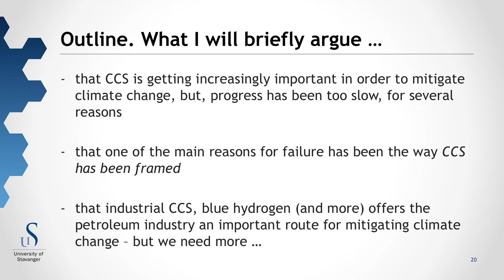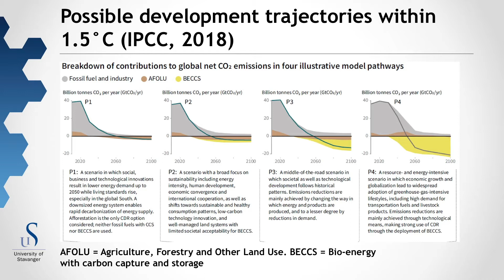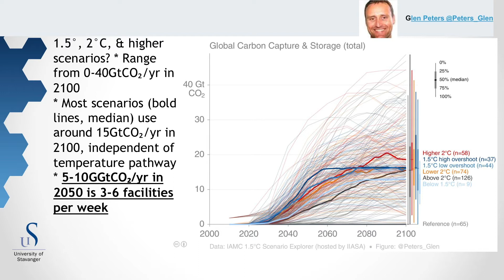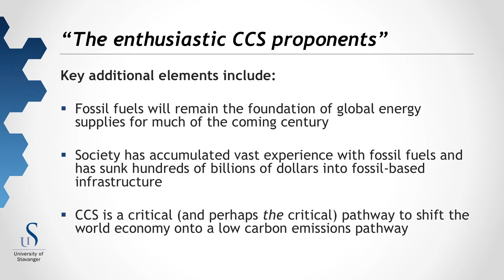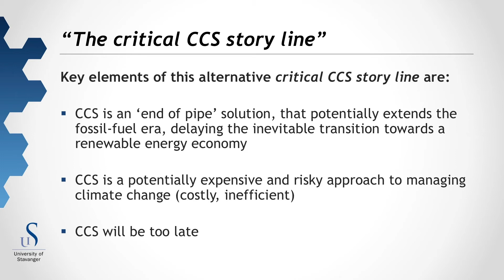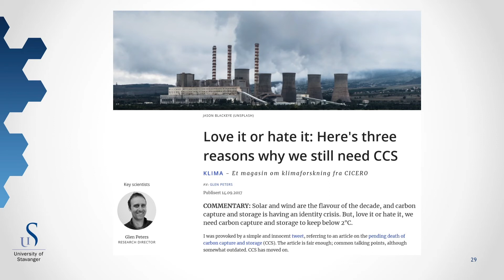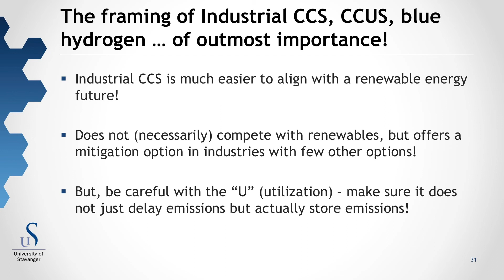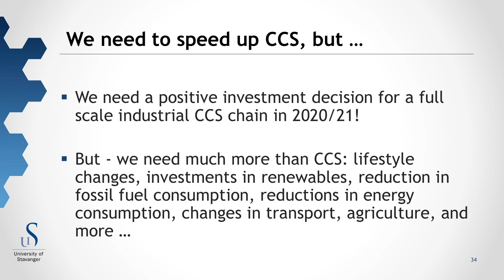Oluf Langhelle - CCS/CCUS/CC and Conversion Panelist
A Sustainability Session talk given by Oluf Langhelle, Professor, University of Stavanger at the 2019 AAPG Energy Transition Forum in Edinburgh, United Kingdom.